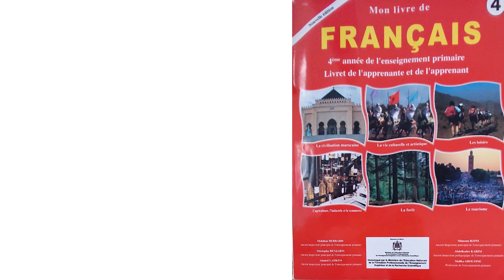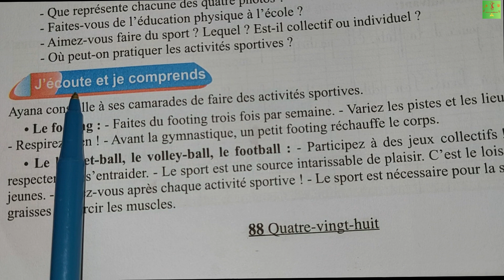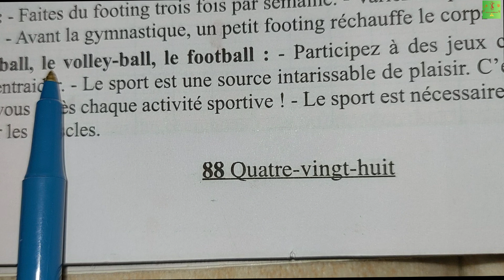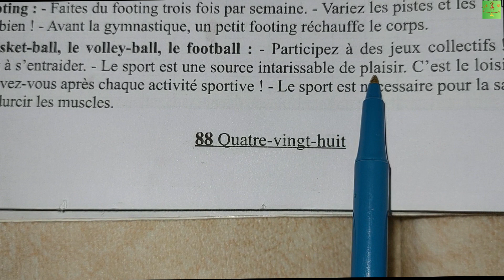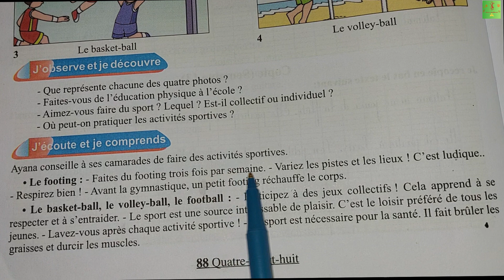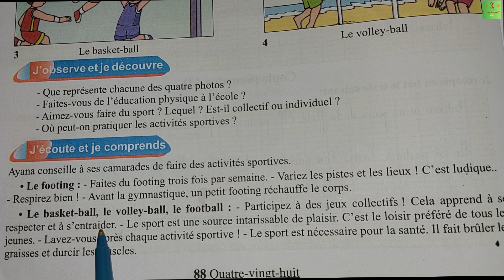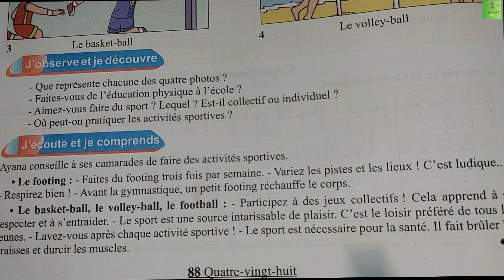Activités orales/conseiller/recommander/les loisirs/pages : 88-89/unité3semaines 3+4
Activités orales
étape de réception
/conseiller/recommander
/les loisirs
/pages : 88-89
unité3 semaines 3+4
informer et s'informer sur les loisirs
les loisirs dans mon village
unité 3semain2
page80
lecture
j'améliore ma prononciation
br-dr-cr-tr-pl-fl-bl-cl
unité3
semaine1
protégeons les enfants contre les dangers
la protection contre les dangers
page73
l'oasis des mots
Activités orales
conseiller
unité3 semaine1+2
pages : 70+71
3AEP
l'oasis des mots
lecture
les loisirs préférés
unité3
semaine1
4AEP
page78
mon livre de français
lecture
unité3-semaine1
la page 72
4AEP
3AEP
Apprendre à parler
Activités orales
conseiller/recommander: étape de réception
les loisirs/pages : 88-89
communication
lecture
4AEP
Syllabes
mots
Phrases
قراءة الفرنسية
المستوى الثالث
المستوى الرابع
تعلم الفرنسية
تعلم القراءة
التواصل الشفهي
التعبير الشفوي
lecture
la vie culturelle et artistique
évaluation,soutien et consolidation
unité2
semain5
page71
4AEP
thème : la vie culturelle et artistique
lecture
unité3-semaine1
la page 72
Maroc
مقرر المغرب
وزارة التربية الوطنية
وزارة التربية الوطنية والتعليم الاولي والرياضة
ctivités orales
Thème : les loisirs
unité 3/semaine 1+2
page:76+77
Activités orales
conseiller
unité3 semaine1+2
pages : 70+71
3AEP
l'oasis des mots
lecture
les loisirs préférés
unité3
semaine1
4AEP
page78
lecture
unité3-semaine1
la page 72
4AEP
3AEP
Apprendre à parler
communication
lecture
4AEP
Syllabes
mots
Phrases
قراءة الفرنسية
المستوى الثالث
المستوى الرابع